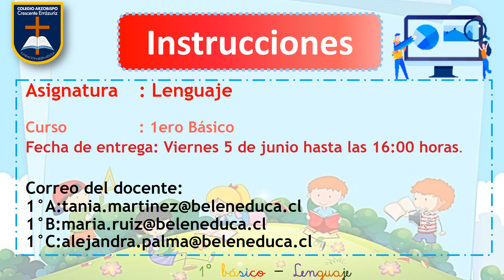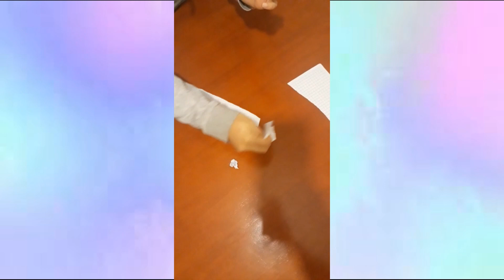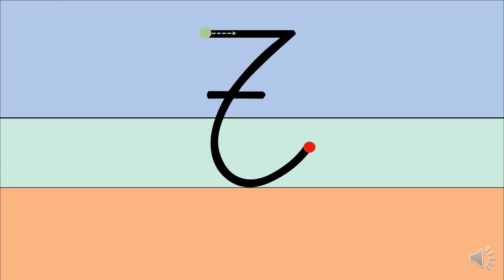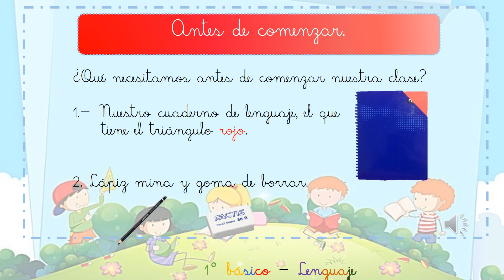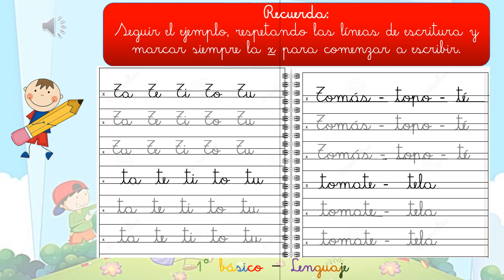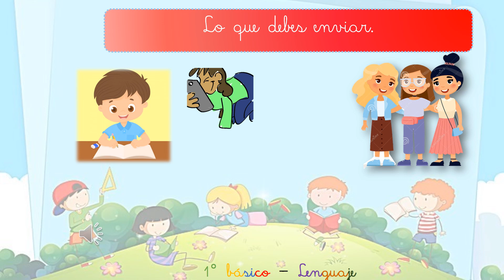Clase8 lenguaje parte2 escritura